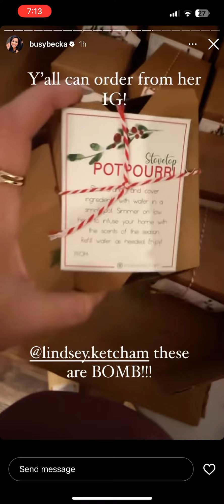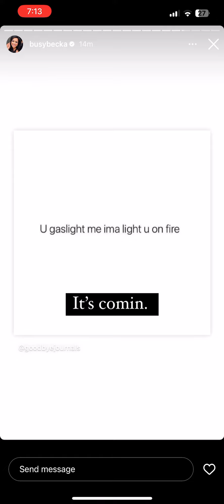12/7 stories 1. Snack mom. Car chats. Fake diamonds.